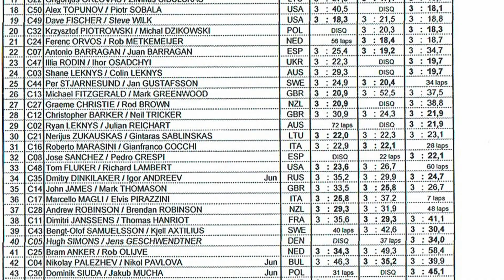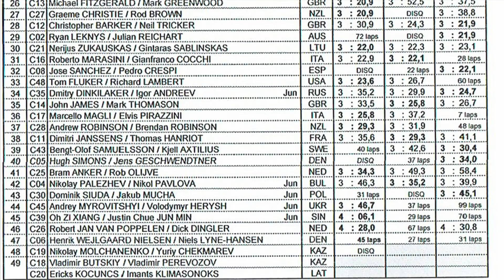F2C the race 2018 W Ch Landres 1408